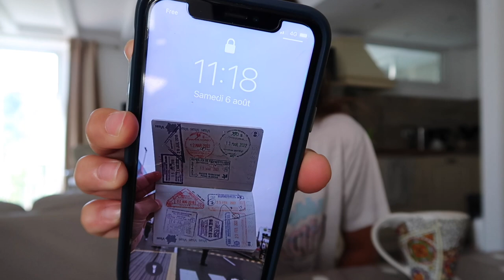MES VACANCES EN CORSE part.1 (Bastia, Calvi, Piana, Ile Rousse) | Orane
Hellooo! On se retrouve pour un vlog de mes vacances en Corse! La partie 2 arrive mercredi prochain :)

Ps: merci Alice pour les image du drone

▶ Infos personnelles :
Je m’appelle Orane, j’ai 23 ans, j’habite à Paris et je viens de Montpellier.

▶ Infos matériel :
Je filme avec un Canon PowerShot G7 X Mark II.
Je fais mes miniature sur Photoshop.

Bisouuuuuus ♥
Orane